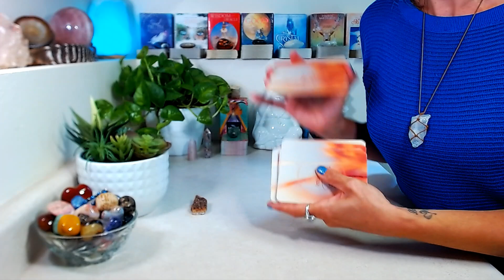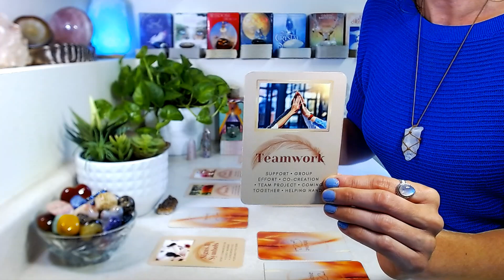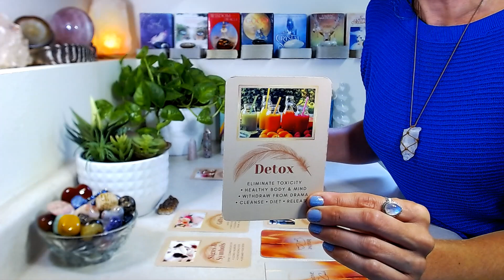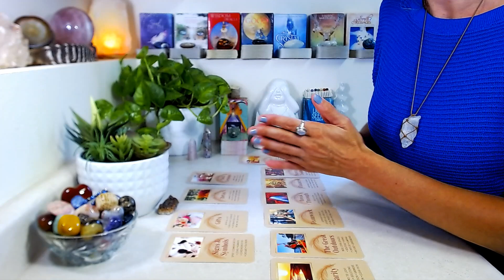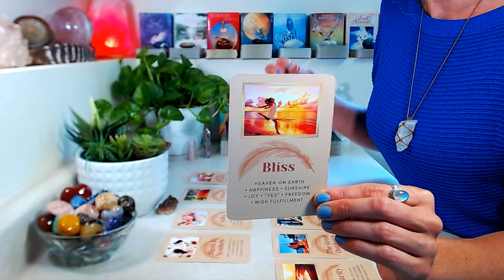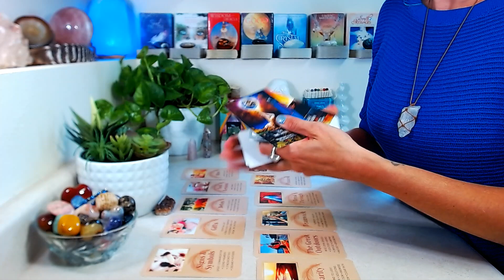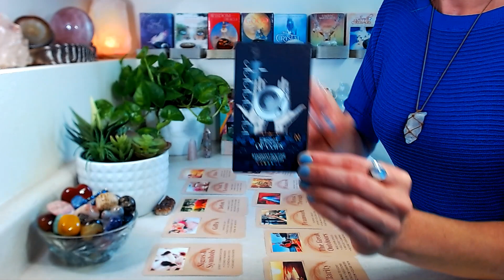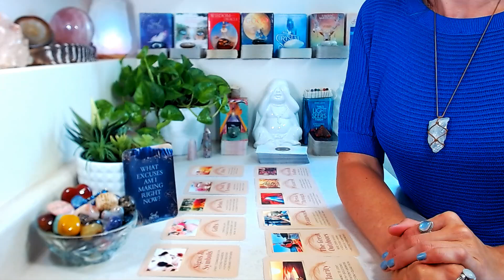"COLLECTIVE MESSAGE" Timeless: Saturn Retrograde & What It Means For You ~ No More Excuses!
Decks Used